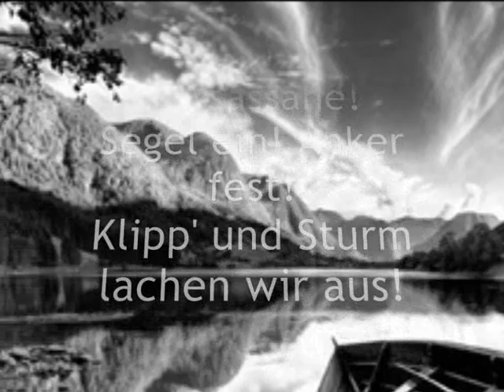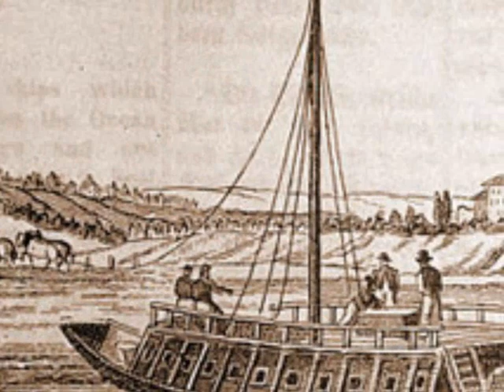Steuermann! Laß die Wacht! - Der Fliegende Holländer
Der fliegende Holländer (The Flying Dutchman, 1843) is an opera, with music and libretto by Richard Wagner. The story comes from the legend of the Flying Dutchman, about a ship captain condemned to sail until Judgment Day.

Steuermann! Laß die Wacht!
Steuermann! her zu uns!
Ho! He! Je! Ha!
Hißt die Segel auf! Anker fest!
Steuermann, her!
Fürchten weder Wind noch bösen Strand,
wollen heute mal recht lustig sein!
Jeder hat sein Mädel auf dem Land,
herrlichen Tabak und guten Branntwein.
Hussassahe!
Klipp' und Sturm' drauß - Jollohohe!
lachen wir aus! Hussassahe!
Segel ein! Anker fest!
Klipp' und Sturm lachen wir aus!
Steuermann, her trink mit uns!
Klipp' und Sturm' He! sind vorbei, he!
Hussahe! Hallohe! Hussahe!
Steuermann, Ho!
Her, komm und trink mit uns!